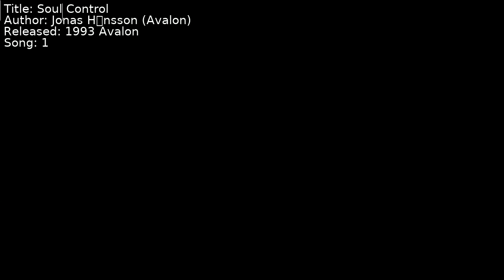Jonas Håkansson (Avalon) - Soul Control | Song 1 [C64] [SID]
Title: Soul Control
Author: Jonas Håkansson (Avalon)
Released: 1993 Avalon
Song: 1